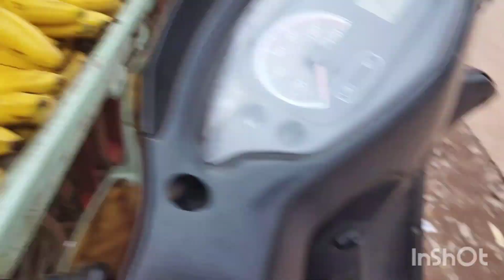Middle class ammayi Telugu vlogs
Middle class ammayi Telugu vlogs Vlog bangkokpilla ‎@BangkokPilla

Middle class family happiness
Middle class shorts
Middle class house video
mom morning routine
telugu daily vlogs
indian mom productive routines
family vlogs
middle class telugu
Middle class shorts
american middle class
Mom routine
Mom morning routine
middle class ammayi
telugu ammayi

•Love From middleclassammayeteluguvlogs